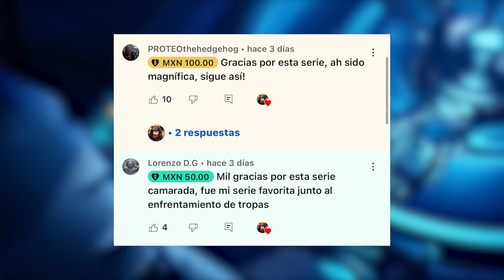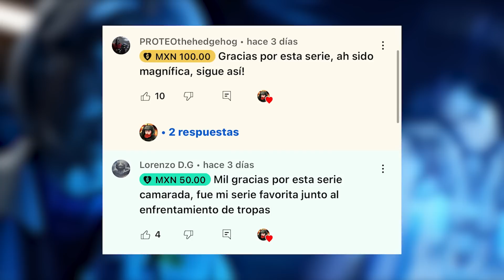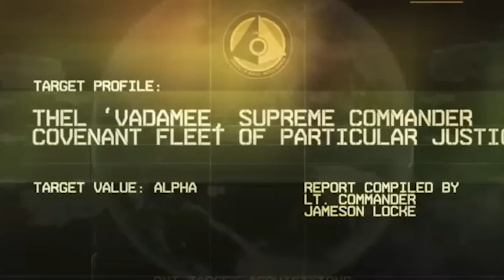LA UNSC NUNCA GANO LA GUERRA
para transmisiones pueden seguirme en twitch.

Al igual si gustan puden seguirme en mi pagina de Facebook para memes o información del canal.